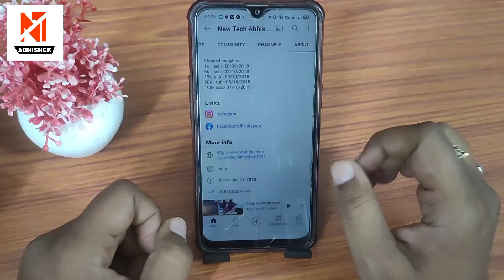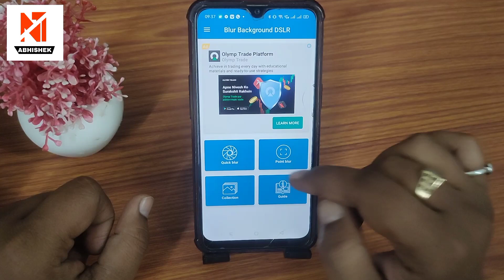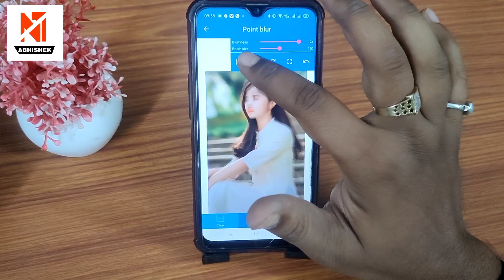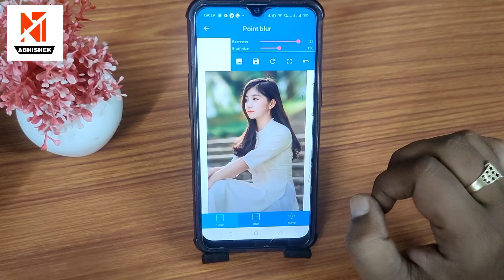Mobile Click Photo को 2 Minute में Blur kare like DSLR | How to Blur mobile Click Photo like DSLR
QUERIES SOLVED:
Mobile Click Photo को 2 Minute में Blur kare like DSLR
How to Blur mobile Click Photo like DSLR
DSLR like photos with phone